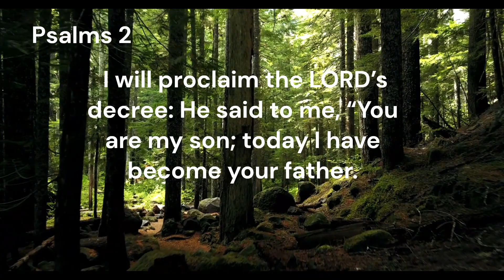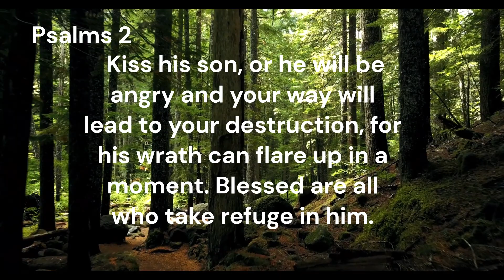Psalms 2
Why do the nations conspireand the peoples plot in vain?

 The kings of the earth rise up and the rulers band together against the LORD and against his anointed, saying,

 “Let us break their chains and throw off their shackles.”

 The One enthroned in heaven laughs; the Lord scoffs at them.

 He rebukes them in his anger and terrifies them in his wrath, saying,

 “I have installed my king on Zion, my holy mountain.”

 I will proclaim the LORD’s decree: He said to me, “You are my son; today I have become your father.

 Ask me, and I will make the nations your inheritance, the ends of the earth your possession.

 You will break them with a rod of iron ; you will dash them to pieces like pottery.”

 Therefore, you kings, be wise; be warned, you rulers of the earth.

 Serve the LORD with fear and celebrate his rule with trembling.

 Kiss his son, or he will be angry and your way will lead to your destruction, for his wrath can flare up in a moment. Blessed are all who take refuge in him.